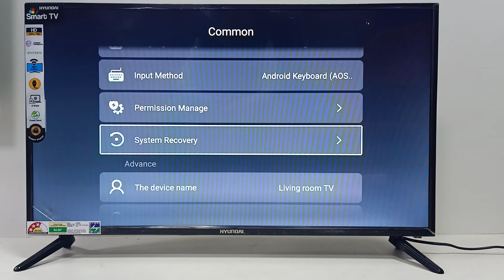System Recovery Android TV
How to Reset / Recovery / Factory Reset in Hyundai Smart LED TV?